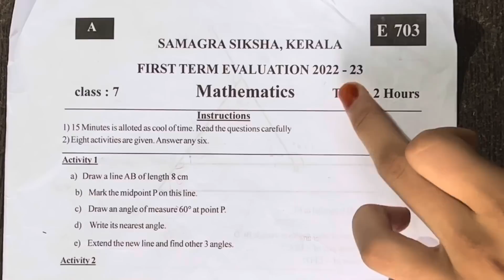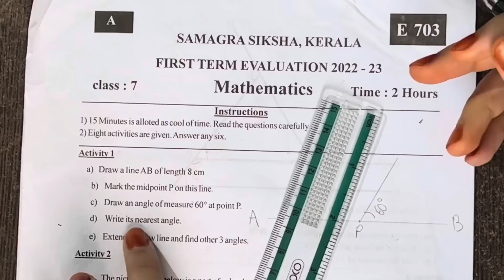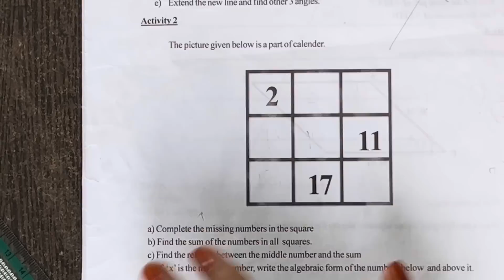Class:7 First Term Evaluation Maths 2022-23 Question With Answers/Scert Maths Class7 1 st term exam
In this video I am included First Term Evaluation Maths Class:7 Question with Answers.